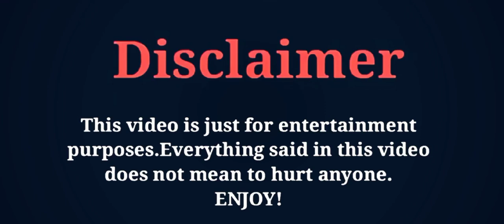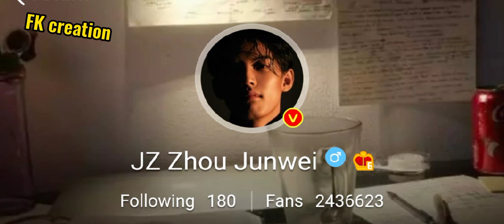Zhou Jun Wei (Please Feel at Ease Mr Ling) Age | Lifestyle | Wife | Facts | Biography | FK creation